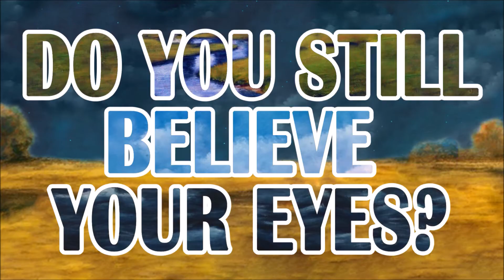14) Rafał Olbinski